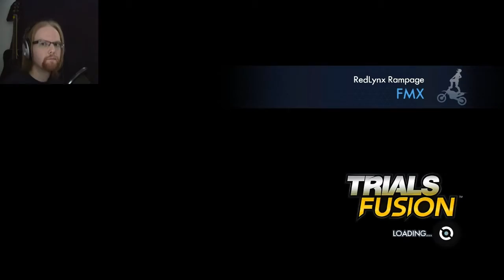Trials Fusion (Part 3) | ATV!!!